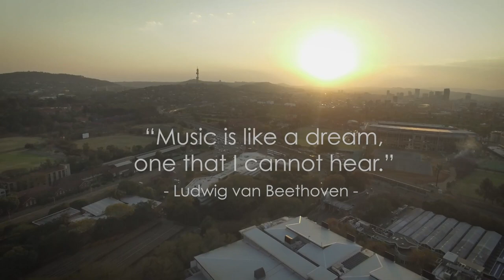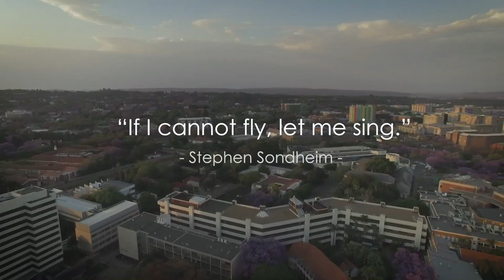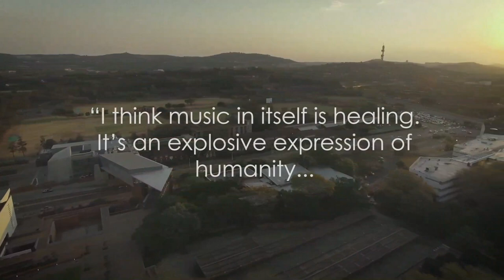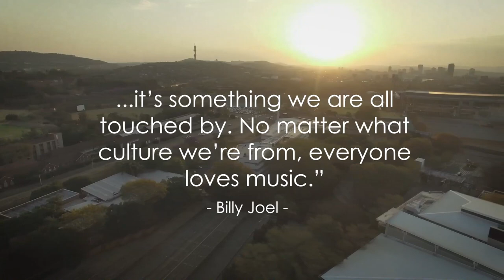UP Youth Choir 2019, a short documentary.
University of Pretoria Youth Choir conducted by Lhente-Mari Pitout.  90 singers from 33 different High Schools aged 14-19 in the greater Pretoria, South Africa.

Locally loved, Internationally acclaimed - Inspiring young South Africans for a better future in our beautiful country.